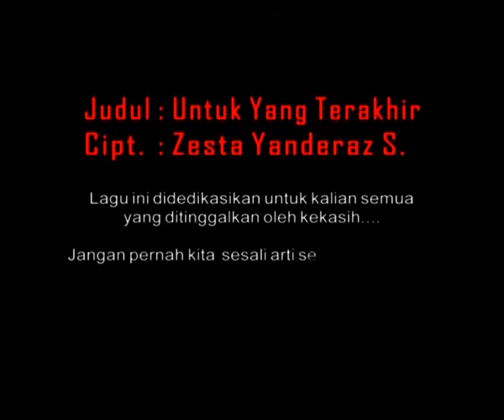-]PULPEN[- Untuk YAng Terakhir ( V.LIVE ).mp4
-]PULPEN[- (Band CIREBON) West Java Cirebon Indonesia

Terimakasih. . . .
Untuk Semua Sahabat di FB juga Support
" Pullfans Indonesia "

Cara Mendownloadnya  Mudah :
Click Alamat Link Yang Di Bawah Judul Lagu
Setelah Link'nya Terbuka Lalu Click DOWNLOAD
Terimakasih . . .

CONTACT All ARTIST MENTAL BAJA PRODUCTION :
Jln . Sunan Drajat No 17 Code 45612 CIREBON WEST JAVA INDONESIA

Semua Tentang MENTAL BAJA ENTERTAINMENT
Dan DOWNLOAD Lagu Band-Band dari MENTAL BAJA Production
Sekarang Lebih Mudah Kamu Dapatkan . . .